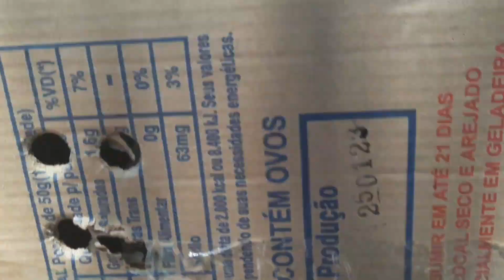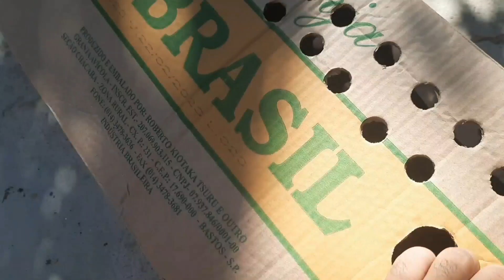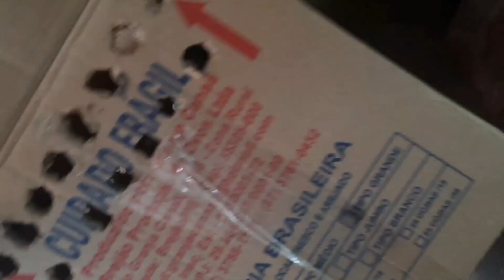codorna gigante Em comenda de 110 codorna indo pra rodelas Bahia para amigo João Batista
interessado só chamar no zap 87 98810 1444 criatório FCS Petrolina penabuco